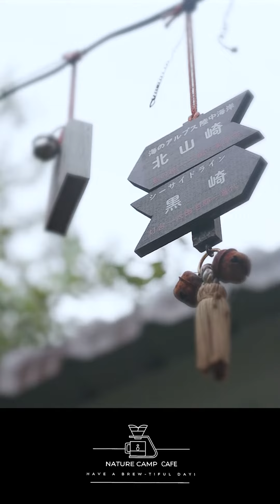Nature Camp Cafe" อุดรธานี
Cafe" เล็กๆ สไตล์แคมป์ปิ้ง ที่เจ้าของร้านลาออกจากงานประจำ เพื่อมาทำตามความฝันเล็กๆ ร้านจึงบ่งบอกตัวตนของเจ้าของได้เป็นอย่างดี